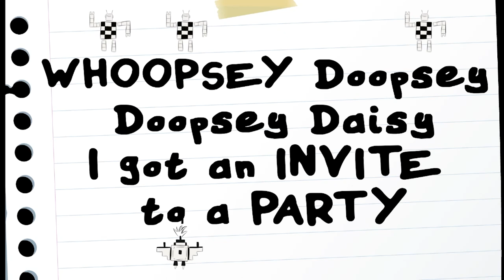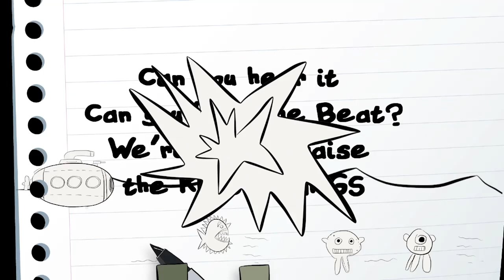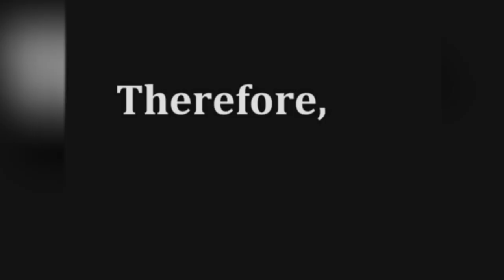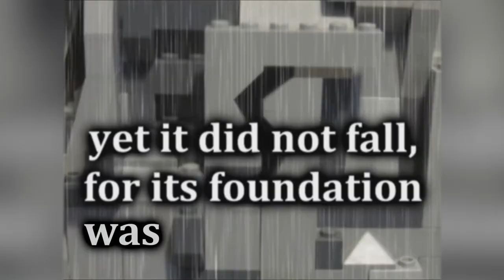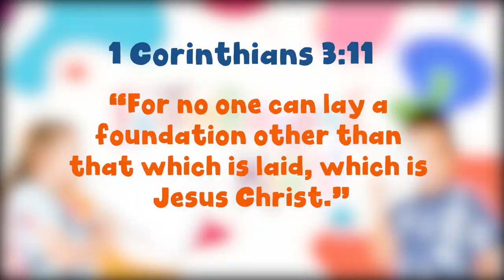Faithbridge Kids! // July 25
On this episode of Faithbridge Kids, we're going to learn about building our house on the Rock.